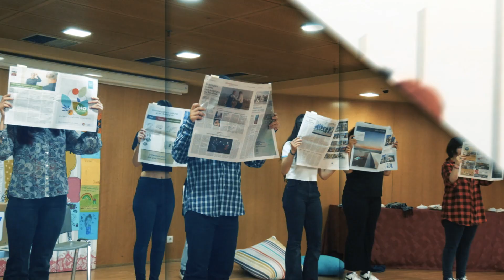16o ART4MORE Festival 2023 I Καταπίεση - Ταυτότητα - Αποδοχή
16ο Διεθνές Φεστιβάλ Τέχνης & Ψυχικής Υγείας ART4MORE 2023 «Καταπίεση I Ταυτότητα I Αποδοχή μέσα από την Τέχνη»
30 Σεπτεμβρίου - 1 Οκτωβρίου 2023

@ Μητροπολιτικό Πάρκο «Αντώνης Τρίτσης», Αθήνα, 30/9-1/10, 11:00 με 21:00
@Τήλος 22/9-24/9, Παράλληλες δράσεις σε συνεργασία με τη Δημοτική Αρχή Τήλου

ΕΙΣΟΔΟΣ ΕΛΕΥΘΕΡΗ!

Video edit by George Ktistakis